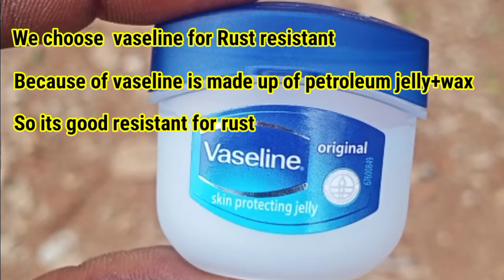Rust forming problem in truck battery || Vaseline used as rust resistant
Vaseline is made up of petroleum jelly+wax, so it's good resistant for Rust.
Rust is forming due to hot due and some wetness in air it's comes under oxidation.
Salt+boiled water have a corrosion for rust.